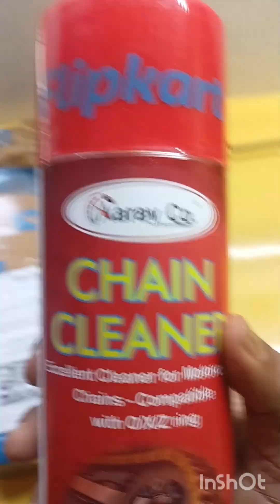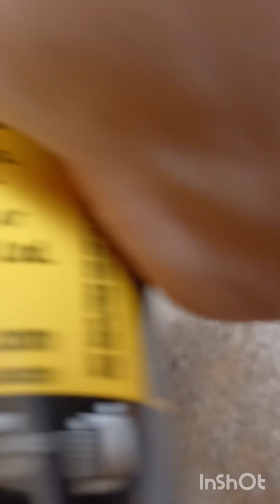How to clean and lubricate bike chain complete process in Hindi. Increase bike chain life ..